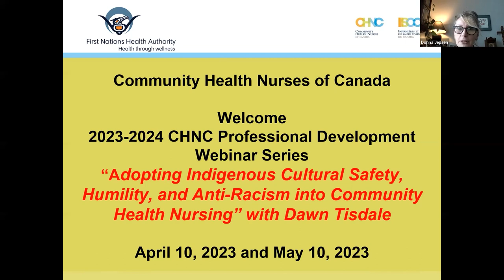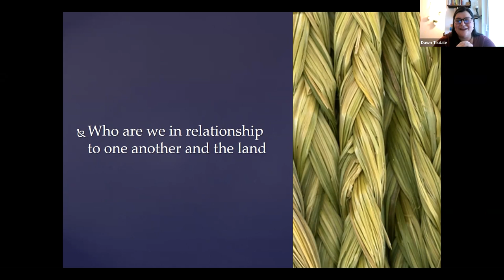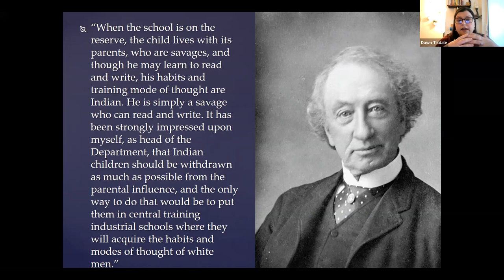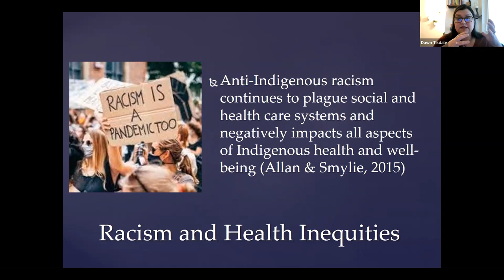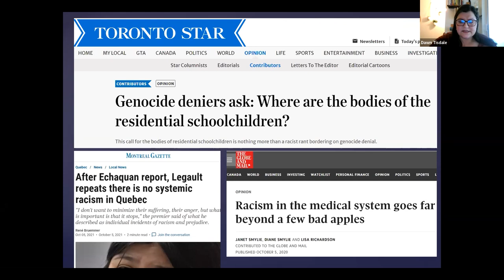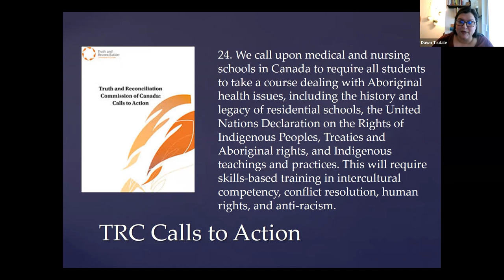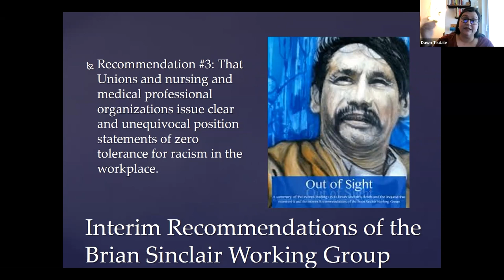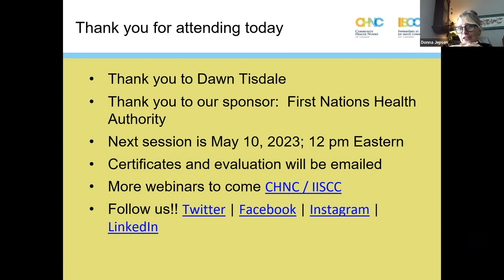Adopting Indigenous Cultural Safety, Humility, and Anti-Racism into Community Health Nursing (1/2)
CHNC Professional Development Webinar Series

Adopting Indigenous Cultural Safety, Humility, and Anti-Racism into Community Health Nursing
Dawn Tisdale
BC Children & Women’s Hospitals Indigenous Health Program

Part 1/2